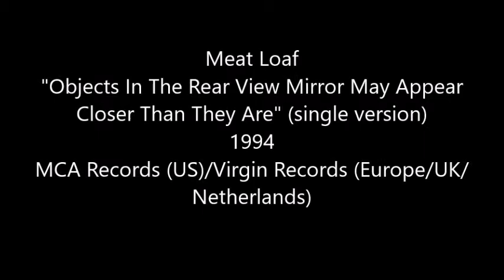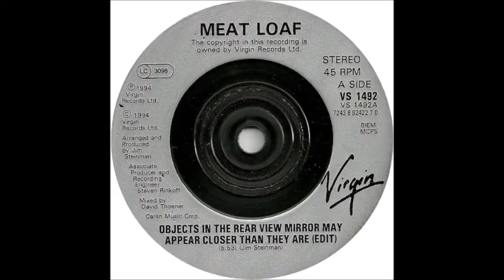Meat Loaf - Objects In The Rear View Mirror May Appear Closer Than They Are (single edit) (1994)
This is the single 45 version of "Objects In The Rear View Mirror May Appear Closer Than They Are", the third single off Meat Loaf's 1993 album, "Bat Out Of Hell II: Back Into Hell". Compared to his other singles, Loaf's vocals sound a bit subdued and less bombastic.

The song peaked at #38 on the Billboard Hot 100, #26 on the UK Singles chart, and charted higher on the Cash Box Top 100, making it to #21. It also peaked at #26 in both Canada and the UK, #32 in New Zealand, #52 in Australia, and #90 in Germany.